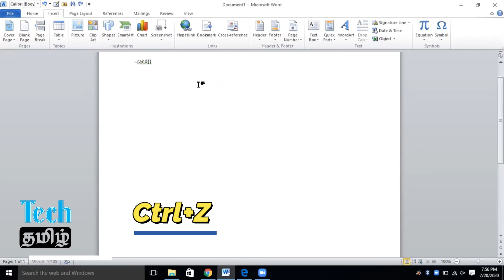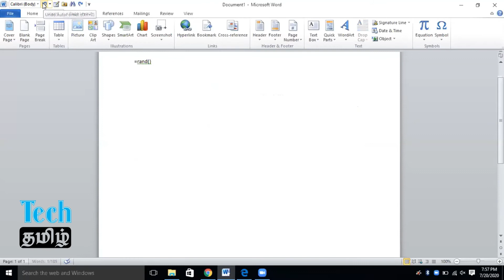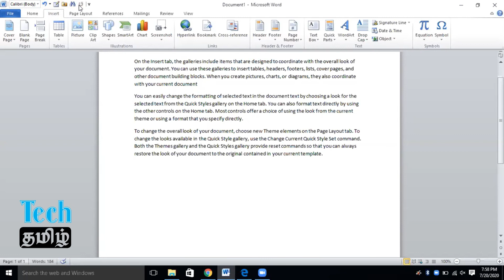MS WORD| UNDO, REDO| Lesson 08| Tech Tamil| Basic Computer Skills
Tech Tamil